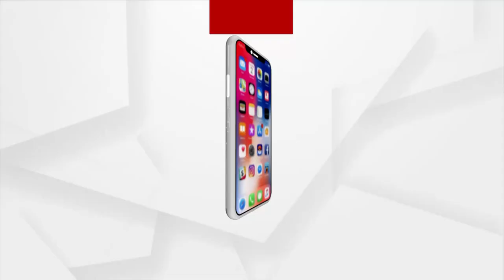ହତ୍ୟାକାରୀ ଧରା ନପଡିବା ଯାଏଁ ଛାଡିବନି ଏ ମା'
ହତ୍ୟା ହୋଇଥିବା ପୁଅ ପାଇଁ ମା' ର କରୁଣ ଲଢେଇ ।